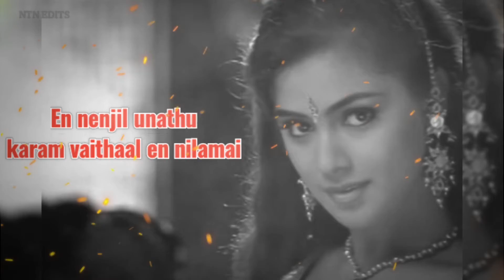MANAM VIRUMBUTHE SONG LYRICS WHATSAPP STATUS 💗💗💗NERUKKU NER MOVIE SONG WHATSAPP STATUS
MANAM VIRUMBUTHE SONG LYRICS WHATSAPP STATUS SIMRAN HITS